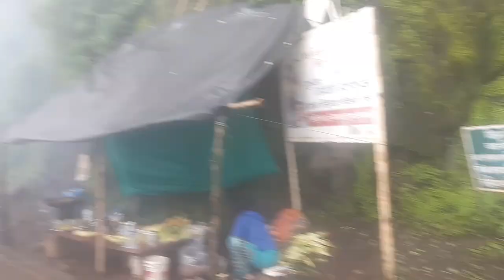Sinhagad Fort | Travel Vlog | 2022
Music
song - outside
Artist- Ikson
Album- outside

Music
song- Do it
Artist- Ikson
Album- Do it

Music
song- sunny
Artist- Ikson
Album- sunny

license- Ikson Music on behalf of Ikson Music